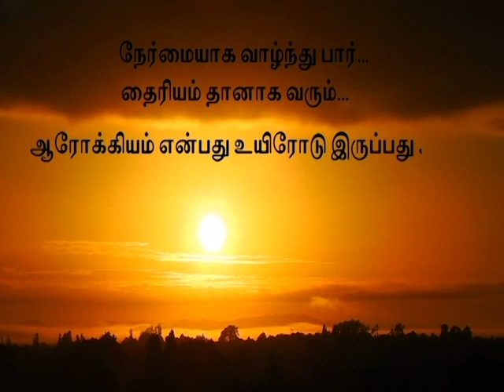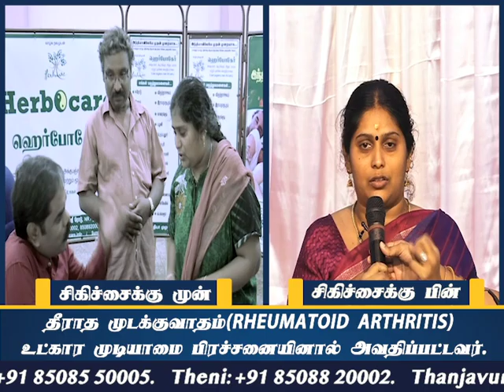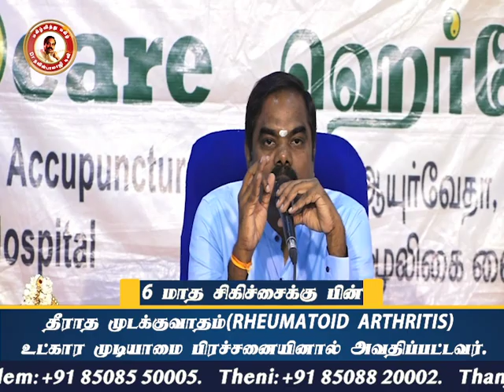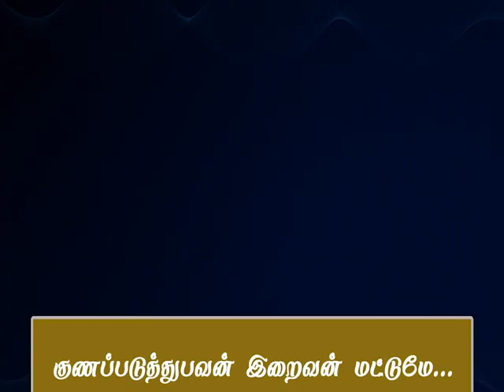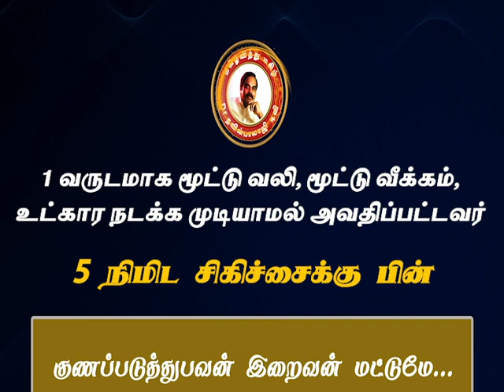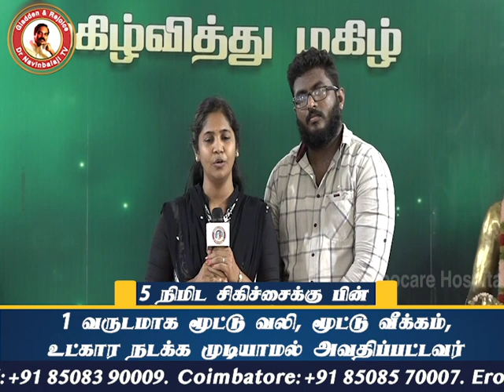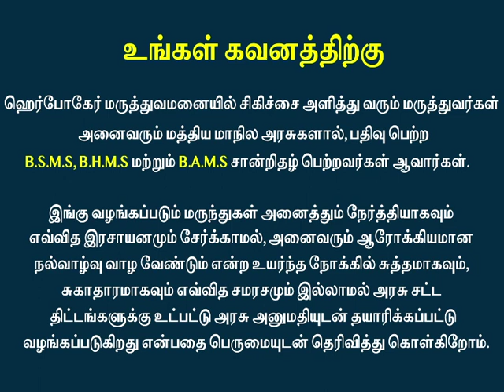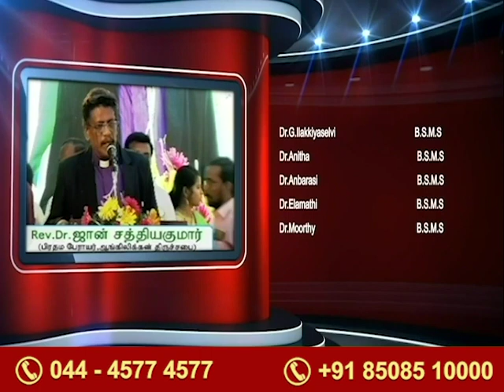பகுதி13இறைவன்ஆசீர்வாதத்தால்குணமடைந்தவர்கள். இறைசிகிச்சையில்குணப்படுத்துபவன்இறைவன் மட்டுமே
இறை சிகிச்சையில் குணப்படுத்துபவன் இறைவன் மட்டுமே..

பகுதி 13 இறைவன் ஆசீர்வாதத்தால் குணமடைந்தவர்கள்..
உள்ளத்தில் உறுதி இருந்தால் உடலில் ஏற்படும் குறைகளையும் சரி செய்து விடலாம்..
நம்பிக்கையுடன் வருபவர்களுக்கு நலம் அருளும்..

Dr. SR நவின்பாலாஜி  அவர்கள்

Part13 True Videos Of Our Herbocare Hospitals Curing Chronic Diseases (That Are Incured And Abandoned  By Other Hospitals) Instantly Without Surgery, Without Continuous Medication!!
Dr. SR Navinbalaji Avl